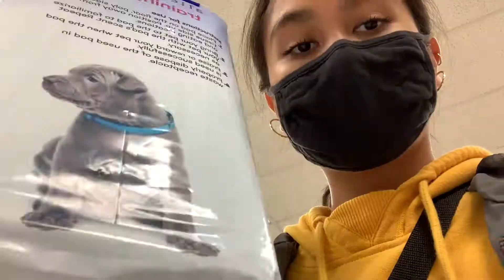a typical monday | day in the life | VLOG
Hi! Here is a typical monday for me. It is a day in my life. I hope you enjoy the video and found it entertaining!